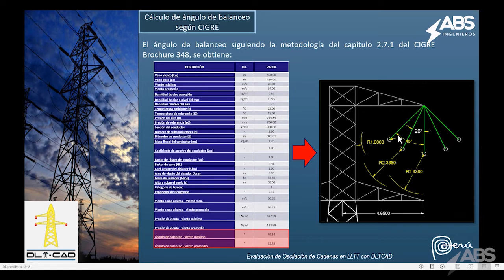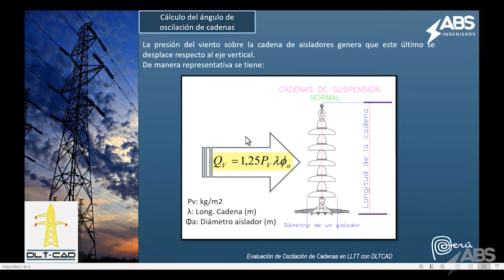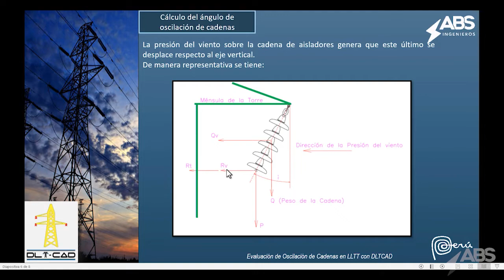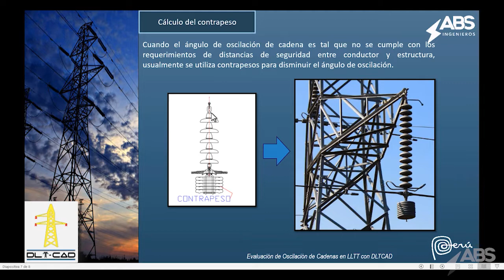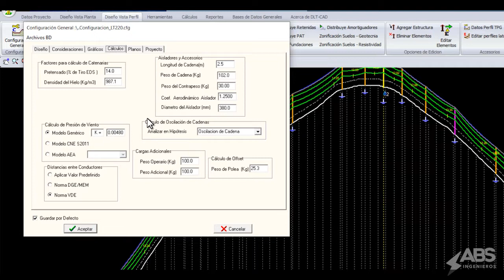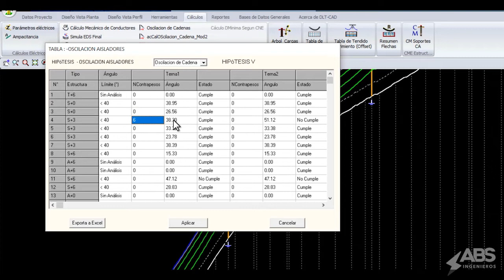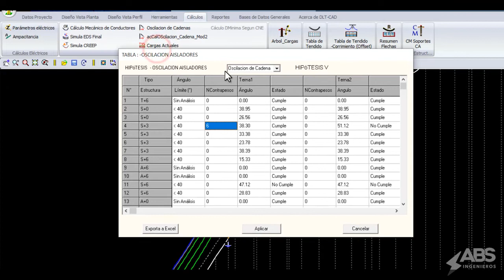Cómo evaluar la oscilación de cadena de aisladores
⚡️DLT-CAD⚡️
Software de Diseño de Líneas de Distribución y Transmisión eléctrica que automatiza todo el proceso de diseño desde el punto de vista mecánico y eléctrico.